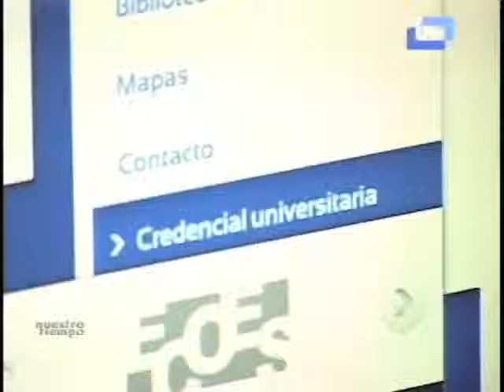379 10 Credencialización